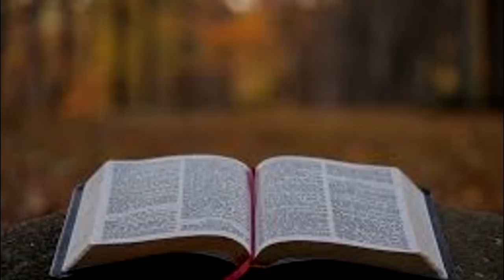BÍBLIA - MATEUS 07 NAA [NÃO JULGUE PARA NÃO SER JULGADO, A CASA SOBRE A ROCHA]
BÍBLIA FALADA

MATEUS 7
O hábito de julgar os outros
Lc 6.37-38,41-42
1 — Não julguem, para que vocês não sejam julgados. 2Pois com o critério com que vocês julgarem vocês serão julgados; e com a medida com que vocês tiverem medido vocês também serão medidos.
3 — Por que você vê o cisco no olho do seu irmão, mas não repara na trave que está no seu próprio? 4Ou como você dirá a seu irmão: “Deixe que eu tire o cisco do seu olho”, quando você tem uma trave no seu próprio? 5Hipócrita! Tire primeiro a trave do seu olho e então você verá claramente para tirar o cisco do olho do seu irmão.
6 — Não deem aos cães o que é santo, nem joguem as suas pérolas diante dos porcos, para que estes não as pisem com os pés e aqueles, voltando-se, não estraçalhem vocês.
Jesus encoraja a oração
Lc 11.9-13
7 — Peçam e lhes será dado; busquem e acharão; batam, e a porta será aberta para vocês. 8Pois todo o que pede recebe; o que busca encontra; e, a quem bate, a porta será aberta. 9Ou quem de vocês, se o filho pedir pão, lhe dará uma pedra? 10Ou, se pedir um peixe, lhe dará uma cobra? 11Ora, se vocês, que são maus, sabem dar coisas boas aos seus filhos, quanto mais o Pai de vocês, que está nos céus, dará coisas boas aos que lhe pedirem?
12 — Portanto, tudo o que vocês querem que os outros façam a vocês, façam também vocês a eles;  porque esta é a Lei e os Profetas.
A porta estreita
Lc 13.24
13 — Entrem pela porta estreita! Porque larga é a porta e espaçoso é o caminho que conduz para a perdição, e são muitos os que entram por ela. 14Estreita é a porta e apertado é o caminho que conduz para a vida, e são poucos os que o encontram.
Os falsos profetas
Lc 6.43-44
15 — Cuidado com os falsos profetas, que se apresentam a vocês disfarçados de ovelhas, mas por dentro são lobos vorazes. 16Pelos seus frutos vocês os conhecerão. Por acaso se colhem uvas de espinheiros ou figos de ervas daninhas? 17Assim, toda árvore boa produz frutos bons, porém a árvore má produz frutos maus. 18A árvore boa não pode produzir frutos maus, e a árvore má não pode produzir frutos bons. 19Toda árvore que não produz bom fruto é cortada e jogada no fogo. 20Assim, pois, pelos seus frutos vocês os conhecerão.
Quem entra no Reino dos Céus
Lc 13.25-27
21 — Nem todo o que me diz: “Senhor, Senhor!” entrará no Reino dos Céus, mas aquele que faz a vontade de meu Pai, que está nos céus.  22Muitos, naquele dia, vão me dizer: “Senhor, Senhor, nós não profetizamos em seu nome? E em seu nome não expulsamos demônios? E em seu nome não fizemos muitos milagres?” 23Então lhes direi claramente: “Eu nunca conheci vocês. Afastem-se de mim, vocês que praticam o mal.”
Os dois fundamentos
Lc 6.47-49
24 — Todo aquele, pois, que ouve estas minhas palavras e as pratica  será comparado a um homem prudente que construiu a sua casa sobre a rocha. 25Caiu a chuva, transbordaram os rios, sopraram os ventos e bateram com força contra aquela casa, e ela não desabou, porque tinha sido construída sobre a rocha. 26E todo aquele que ouve estas minhas palavras e não as pratica será comparado a um homem insensato que construiu a sua casa sobre a areia. 27Caiu a chuva, transbordaram os rios, sopraram os ventos e bateram com força contra aquela casa, e ela desabou, sendo grande a sua ruína.
O fim do sermão do monte
28Quando Jesus acabou de proferir estas palavras, as multidões estavam maravilhadas com a sua doutrina, 29porque ele as ensinava como quem tem autoridade, e não como os escribas.